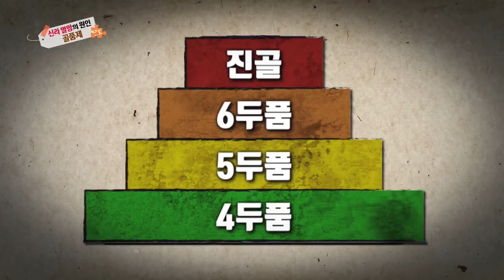[KBS 역사저널 그날] 신라 멸망의 원인, 골품제ㅣ KBS 200107 방송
[250회 그날 클립영상] 신라 멸망의 원인, 골품제

역사저널그날 250회 “신년기획 - 역사에 개혁을 묻다 제1편 - 고려의 건국”